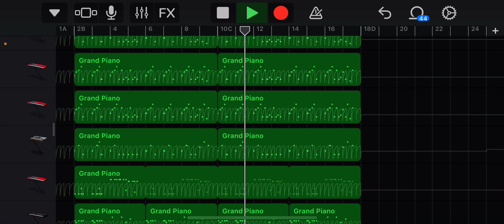ハロウィンっぽいEDM作ってみた GarageBand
僕が高校生の時に作った曲です。

やっぱガレバンは無料なだけあって欲しいところに手が届きませんよね
無料であのクオリティは完璧すぎるんですが完璧すぎるからより一層求めてしまうのです
どのジャンルにおいても質が足りません
その質を上品に仕上げることができませんので顧客の耳を騙してそれっぽい音、空間を作り上げてやるのです
細かい部分はあまり力が入れらない
そこに力を入れるとメインが潰れてしまうからです
僕はガレバンではそうやって曲を作ってきました
メインだけで勝負、それもまたかっこいいですけど曲を作るんだったら隅々まで凝りたいってのが本望ですよね
でもそれは甘えですガレバンだからできないと言うのは甘えです何年使ってきてんだよ甘えんなよ